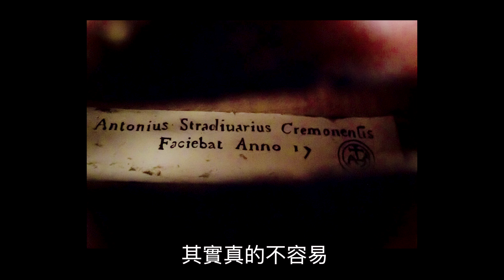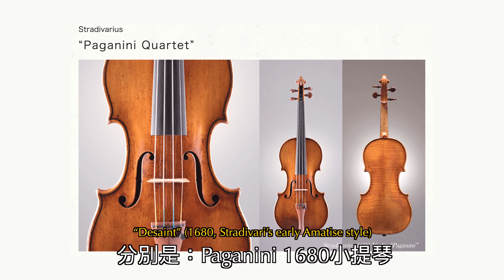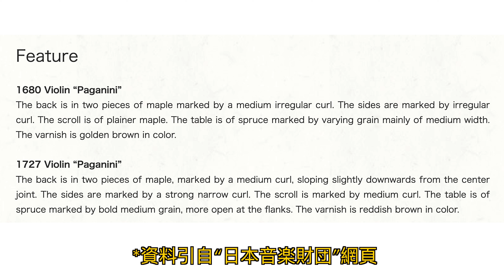Paganini與他的Stradivari四重奏名琴｜各散東西又重新共聚的小中大提琴｜史特拉第瓦里與帕格尼尼crossover的提琴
四重奏由兩個小提琴、一個中提琴和一個大提琴組成，而四支琴均出自名家史特拉第瓦里極為少見，今次介紹兩大名家聯乘的名琴。

由獲選澳門國際影展音樂電影《情斷心弦》（Strings of Sorrow）班底演員，走到YouTube， 繼續從“心”出發，由“弦”作樂。圍繞音樂本身，以各種專題，與你一同嘗試體驗及分享，獲得更多娛樂互動及知識。你，相信音樂有多少種可能呢？

《樂言絮語》系列包括：
🎼 古典音樂小知識及故事
🎭 音樂和演藝人的日常
🎻 樂器另類演奏挑戰
🤹‍♂️ 趣事分享及體驗

主演：
錢令儀  飾  林詩謠

熱愛音樂、熱愛演藝，期望靠著熱誠及堅持，不忘初心走好這條路。